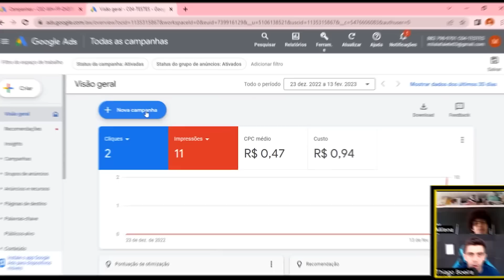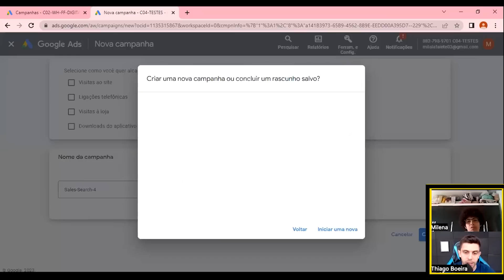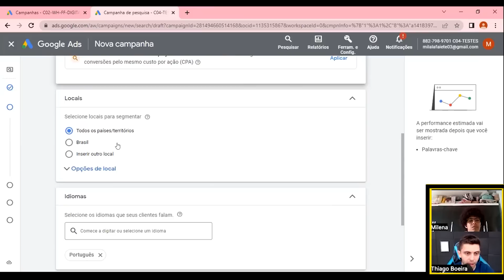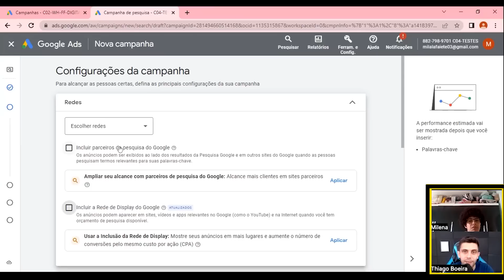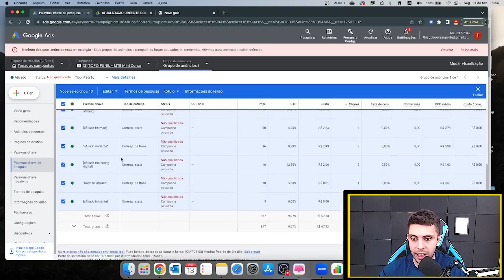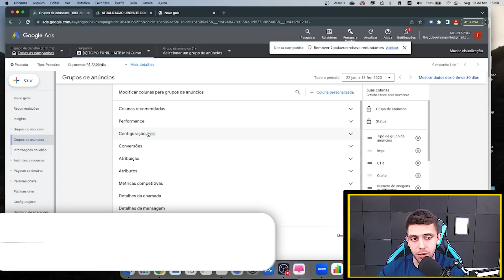NOVA ATUALIZAÇAO DO GOOGLE ADS PODE FAZER VOCE PERDER DINHEIRO (Google ads 2023)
Nesse video vou compartilhar contigo 2 atualizacoes que surgiram nas contas do google ads muito importanes.

Uma delas tem relacao com a rede de parceiros do google ads, ja a outra atualizacao é uma nova coluna de metricas que esta aparecendo em alguma contas do google ads.

Se voce busca vender como afiliado no google ads assita o video completo para entender certinho, tanto para quem é afiliado na eduzz, hotmart, braip, ou qualquer outra plataforma, e para quem usa o google ads para anunciar.